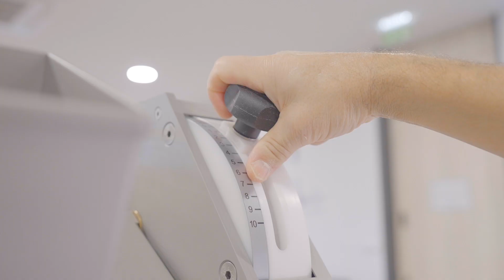Pastelaria natalícia com a Formadora de Baguetes Ferneto